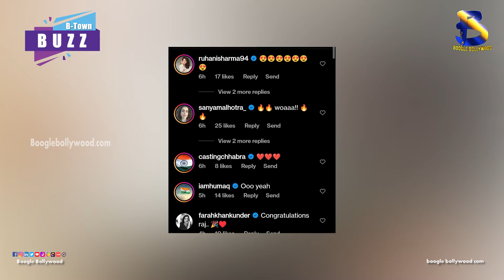Bollywood celebrities are congratulating Rajkumar Rao for the winning of the award I Boogle Bolly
Copyrights@BoogleBollywood